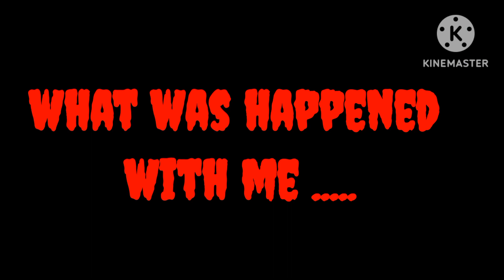THE WAR DAY ...... ‎@nkgamerz386 ,‎@secretgamerz4346 ,‎@Raviraj-omwk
In this video, I’ll show you {video title}. Enjoy!

ABOUT MY CHANNEL:
{Describe your channel}